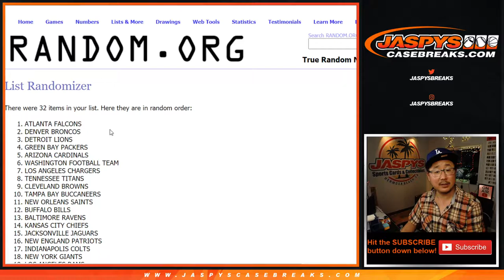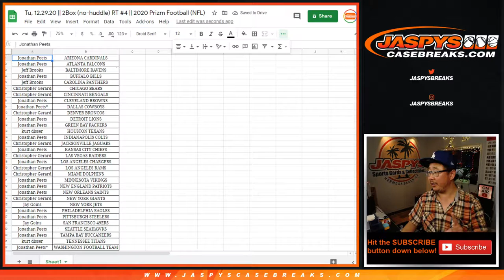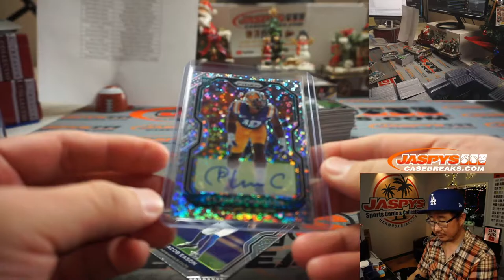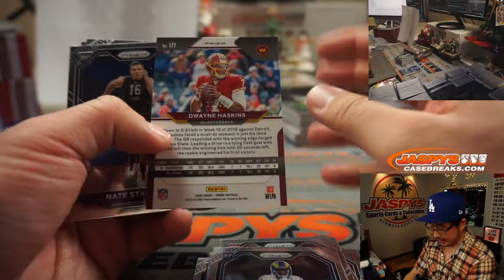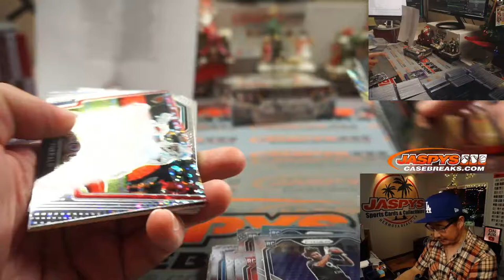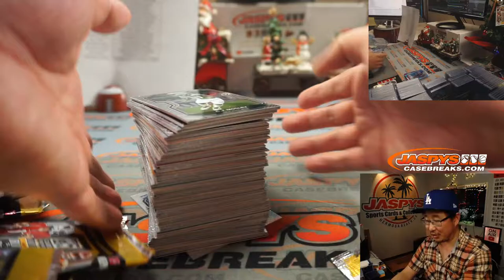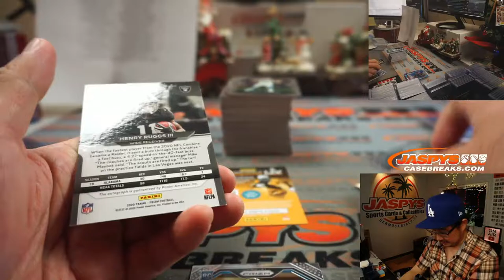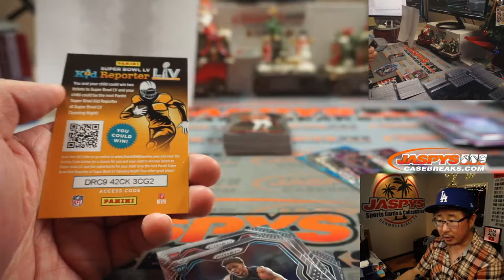Tu, 12.29.20 || 2Box (no-huddle) RT #4 || 2020 Prizm Football (NFL)